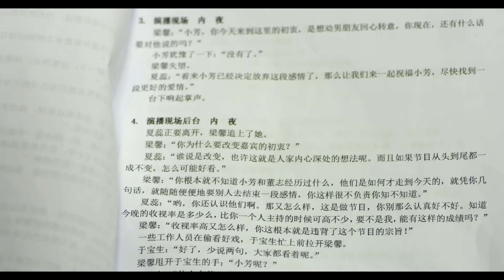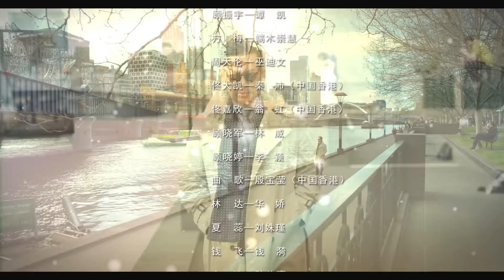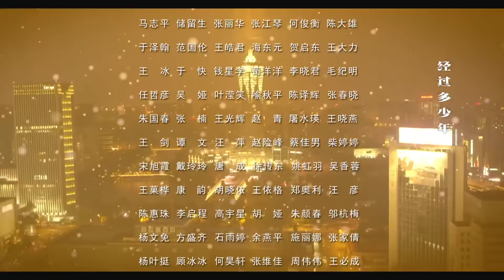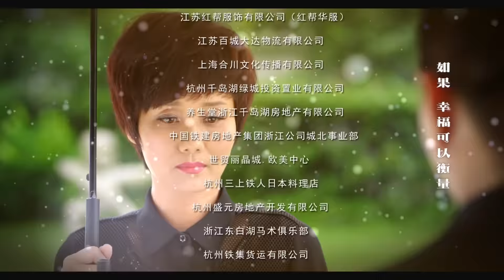都市爱情电视剧 |【暖男记】04 真霸总出演让你感受现实豪门（《镜·双城》/《扫黑风暴》谭凯、章小军、《陈情令》刘庭羽、《嘉南传》翁虹）-中国电视剧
主演：谭凯
剧情简介：曾受过情伤而封闭了自己内心的富商佟俊铭认识了温暖善良的女主播梁馨之后，生活发生了变化。佟俊铭和梁馨因为意外结缘，梁馨一直以为佟俊铭是一名叫做“童杰”的厨师，她为了应付逼婚的父母，让“童杰”假扮自己的男朋友；而佟俊铭因为种种原因，没有拆穿这个谎言。梁馨因一次直播意外，从一档当红节目上被撤了下来，去主持一档无人问津的节目。但梁馨没有放弃自己的主播梦想，不管是什么样的节目，她都想做到最好，在“童杰”的帮助下，她的新节目有了起色，两人的感情也渐渐升温。当“童杰”以佟俊铭的身份站在梁馨面前时，梁馨有些无措；而曾经因为封闭了自己内心、变得冷漠的佟俊铭再次敞开了心扉，重新成为一个“暖男”。